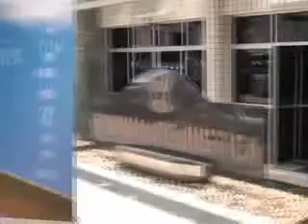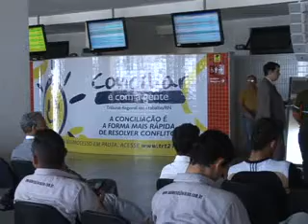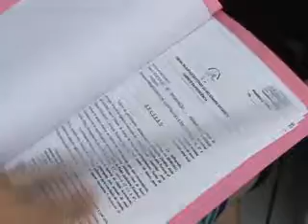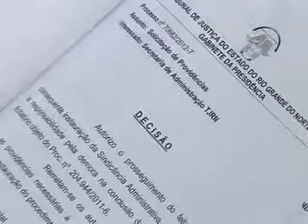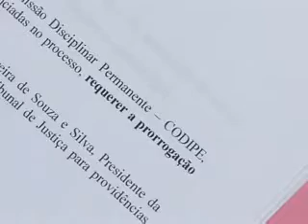TJTV O Judiciário e Você - nº 300 (09.10.2012)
Confira nesta edição:
Uma resolução do Banco Central, em vigor desde 2006, assegura a todo trabalhador brasileiro, o direito de escolher em que banco prefere receber o seu salário.;O programa também inclui reportagem sobre os preparativos do Rio Grande do Norte para a Semana Nacional de Conciliação, a ser promovida em todo país, pelo CNJ, entre os dias 7 e 14 de novembro.E ainda: Mesmo com autorização judicial, pacientes que necessitam de medicamentos de alto custo, encontram enormes dificuldades para obtê-los em Natal.